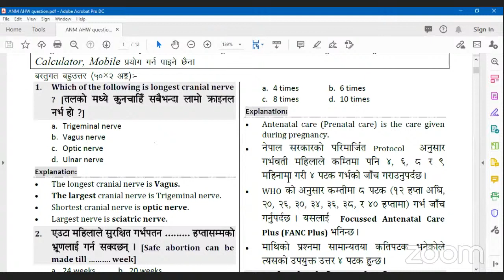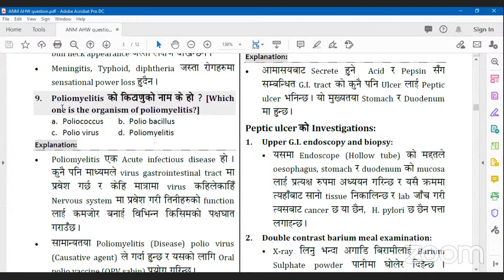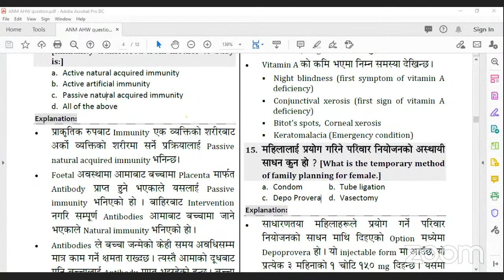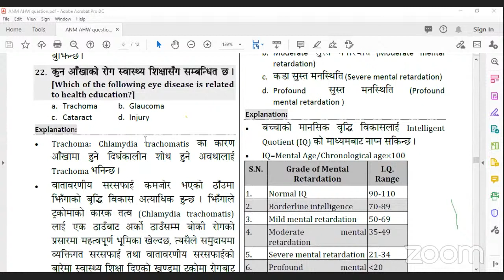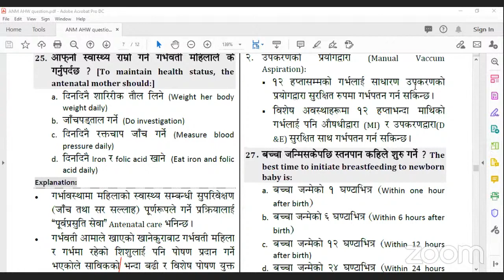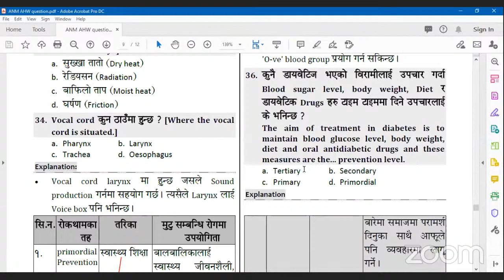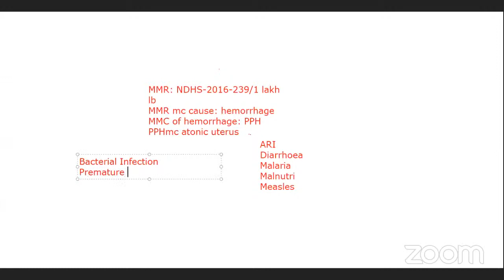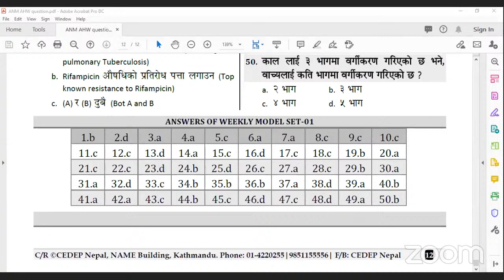बागमती प्रदेश लोकसेवा आयोग CMA & ANM पदकोसाप्ताहिक नमुना परीक्षा & Feedback Class By Hari Bista Sir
बागमती प्रदेश, लोकसेवा आयोग, अहेब तथा अनमी पद
साप्ताहिक नमुना परीक्षा & Feedback Class
Feedback Class को लागि तलको लिंक क्लिक गर्नुहोला /